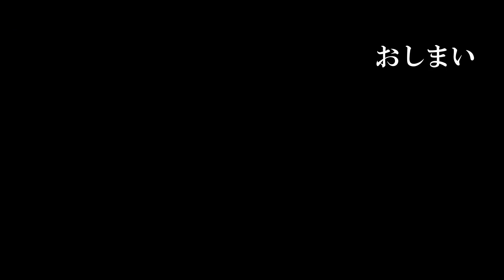極太ブリが激熱！串本のカセ・イワシエサのフカセ釣り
夜明け前の真っ暗の状況の中、イワシエサのフカセ釣りで極太ブリがヒットします。動画の半分は、真っ暗な中での撮影なので、見づらいですが、その分、色々しゃべります。笑

プラス「迫力のダブルヒット」、ゆっくりとご覧ください

同船サポート（有料サービス）の詳細はこちら

串本大島カセ釣り研究所・フェイスブックページ

串本大島カセ釣り研究所では、串本大島周辺のカセ釣りの色々な釣りを紹介していきます。ご意見、質問等がございましたら、コメント欄にお願いします。